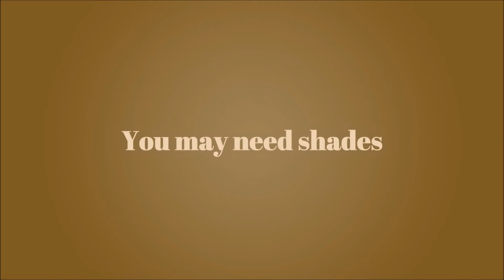Mimi Sees The Light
I own none of the clips in the video.